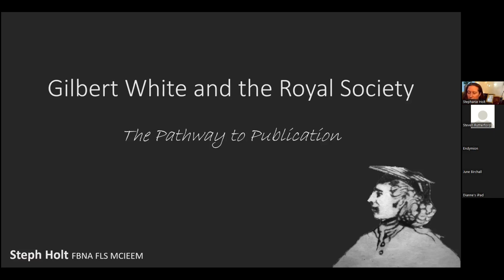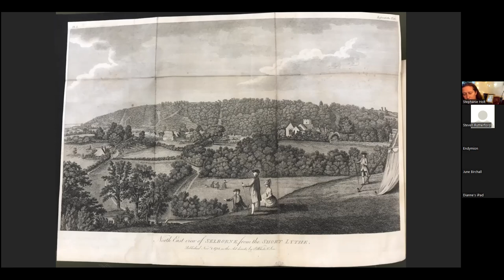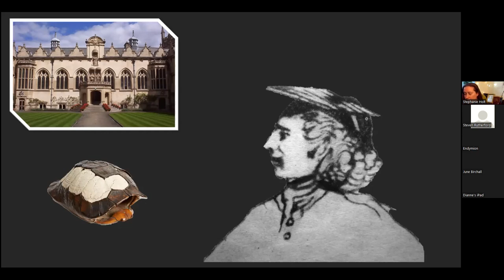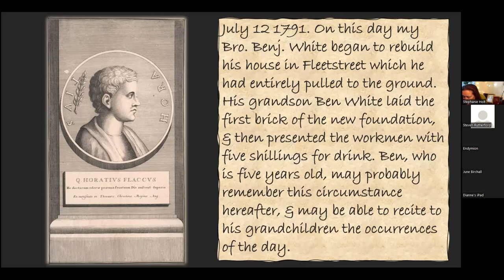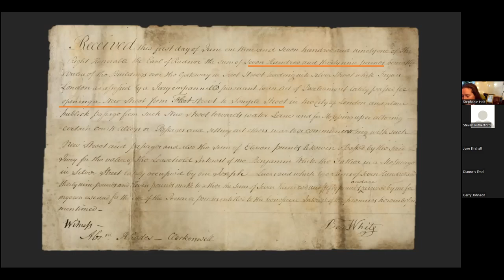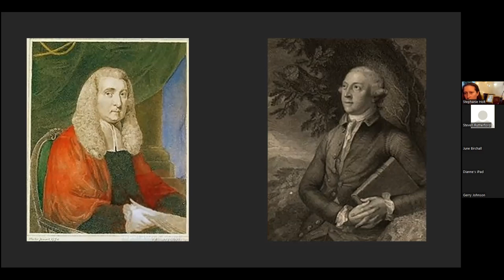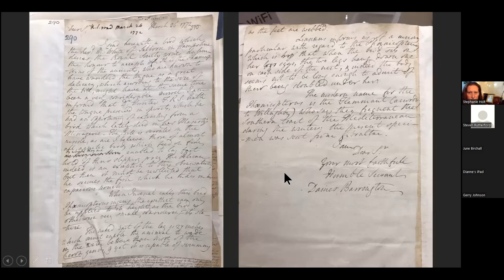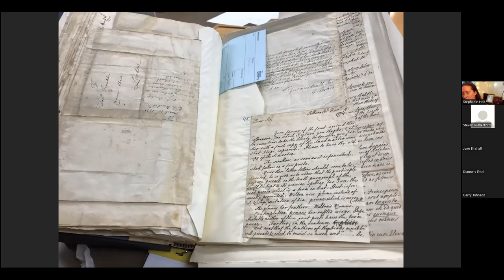Gilbert White and the Royal Society by Steph Holt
From the British Naturalists Association (BNA) here is our on-line talk